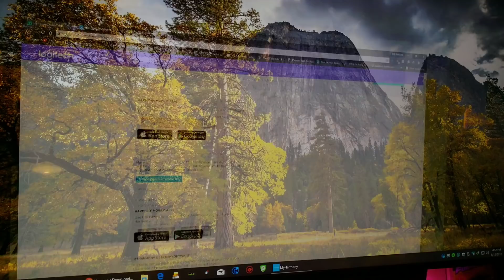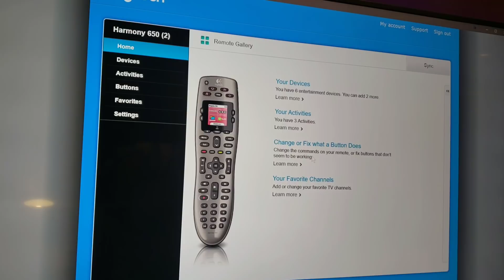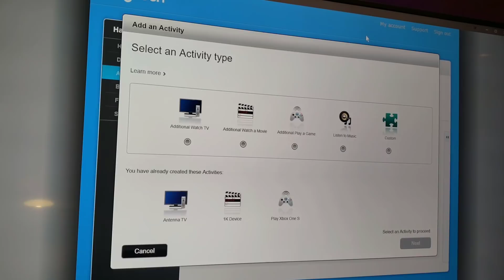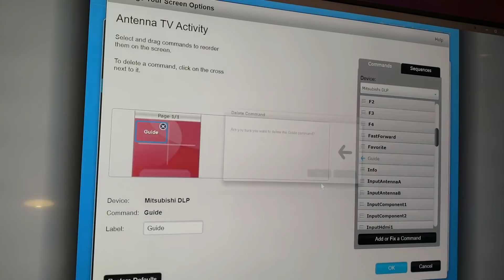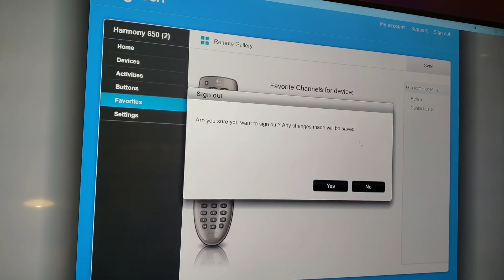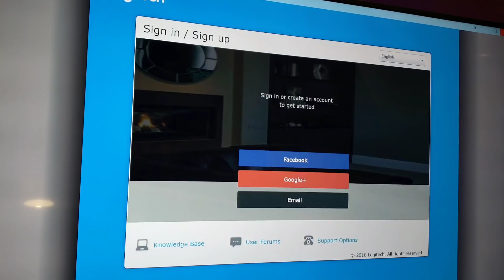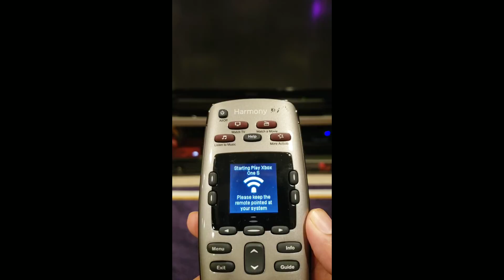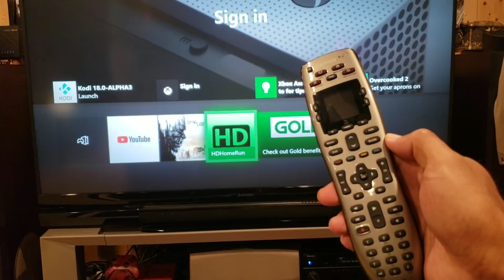Logitech Harmony 650 Recommendation & Setup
I use this Harmony 650 remote and I show you how to use It. 🙂👍🏽